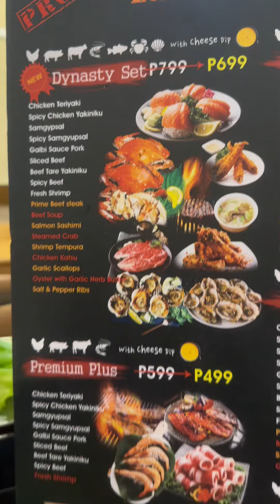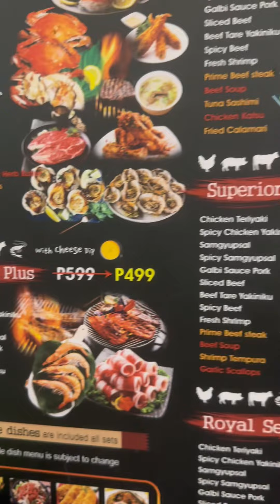Yakikai Unli Grill